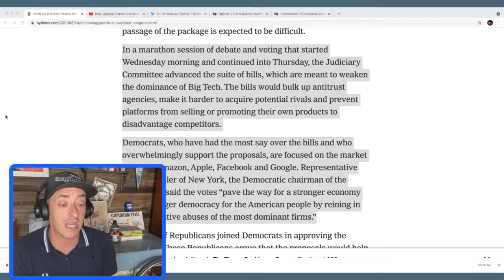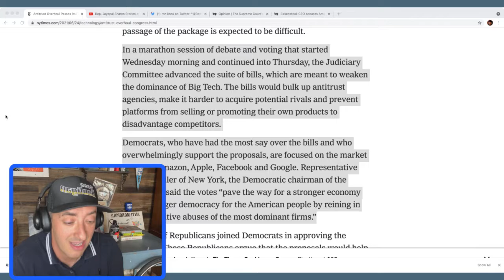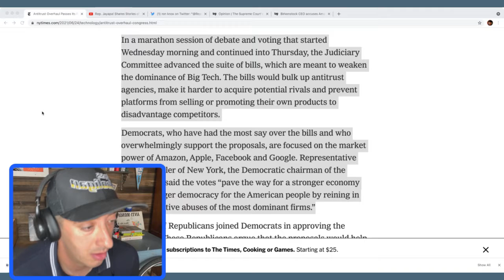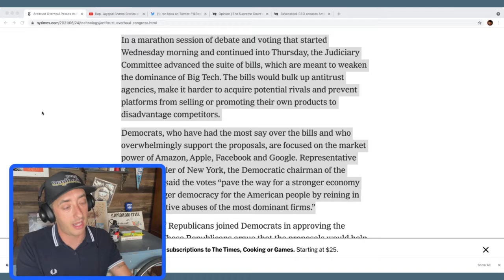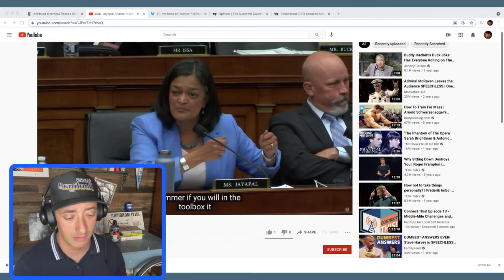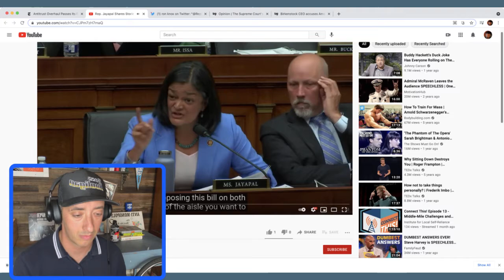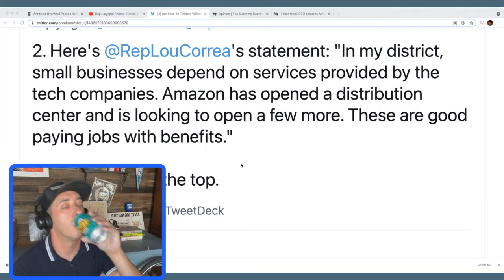Episode 4 - Antimonopoly Happy Hour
Episode 4 of ILSR's Antimonopoly Happy Hour.